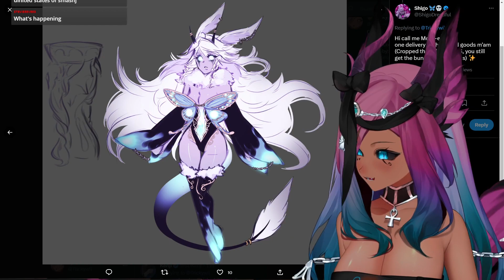A New Tricky Noise Just Dropped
I can honestly say I have never heard such a noise out of a human being before.
Clipped by Twitch user: DanishZedd